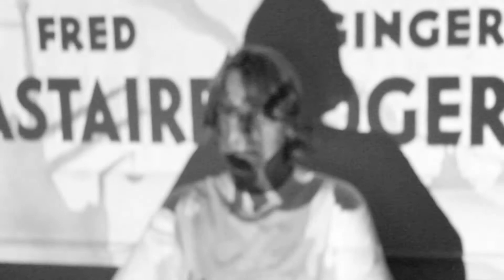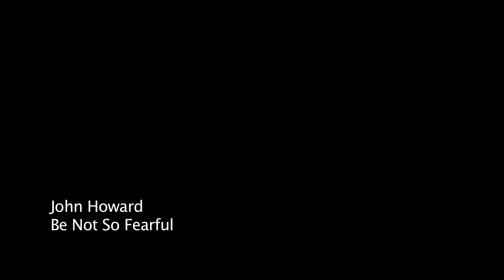John Howard - Be Not So Fearful - First Version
Singer-songwriter John Howard performing 'Be Not So Fearful' from his album 'These Fifty Years - The Best of John Howard'. This was filmed at John's home in Murcia, Spain in September 2010. All John's albums are available to download from good download stores.

Angus Hamilton October 2010